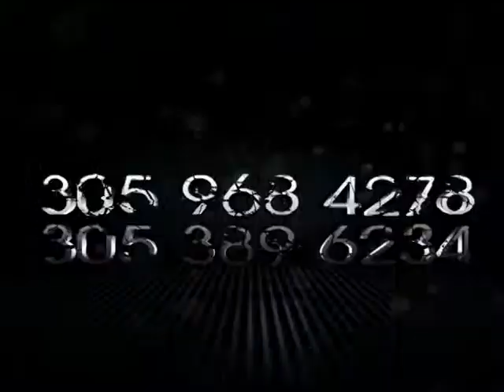Iglesia Cristo Roca de Salvacion # 184-5 Pastor David (05/07) 02-17-13